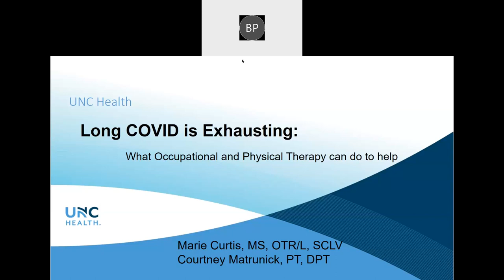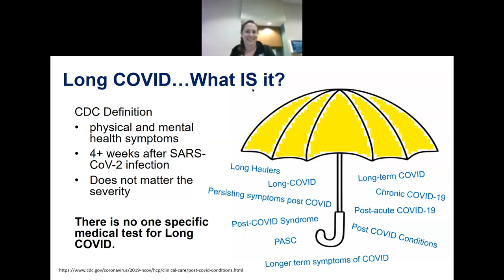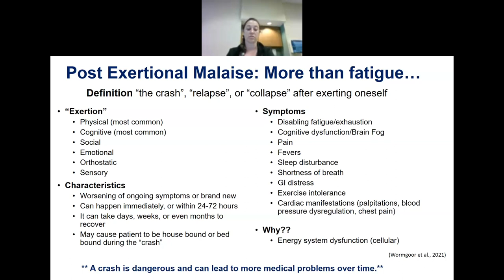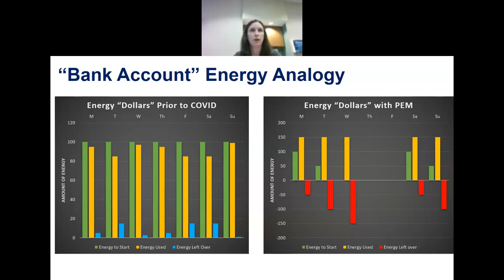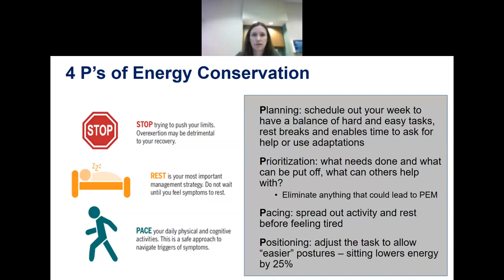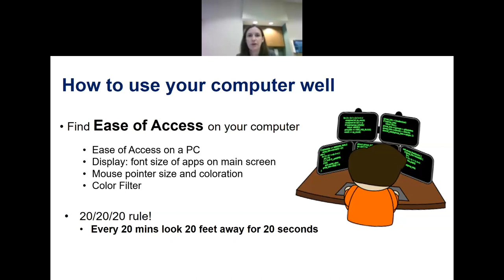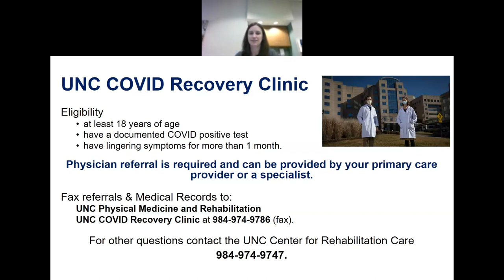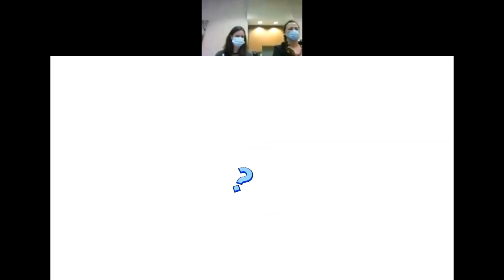Long COVID is Exhausting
The COVID-19 pandemic took the entire world by surprise and disrupted nearly all aspects of our lives. Many of us are still trying to find our ways back to normal. The disease has changed how we do business, socialize, and go about our daily lives.

Some who survive the virus end up having symptoms that last months or even years called long COVID. Long COVID can consist of feeling tired after doing daily activities, brain fog, difficulty sleeping, difficulty breathing, rapid heart rate and many other symptoms.  Long COVID which currently affects about 23 million people in the US is exhausting!

Tune into Therapy Thursday to hear what is exhausting about Long COVID and what occupational and physical therapy can do to help.

This week’s presenters:

• Marie Curtis, MS, OTR/L, SCLV is a licensed and registered occupational therapist with a specialty certification in low vision.  She works for UNC Health in the Center for Rehabilitation Care treating individuals with neurological concerns.  Marie is an active member of the COVID Recovery Clinic and has completed 2 state level presentations on OT’s role in treating Long COVID.

• Courtney Matrunick, PT, DPT is a licensed physical therapist and specializes in neuro physical therapy.  She works for UNC Health in the Center for Rehabilitation Care and is an active member of the COVID Recovery Clinic.  Courtney has presented multiple times at state and national levels for PT’s role in treating Long COVID Therapy.